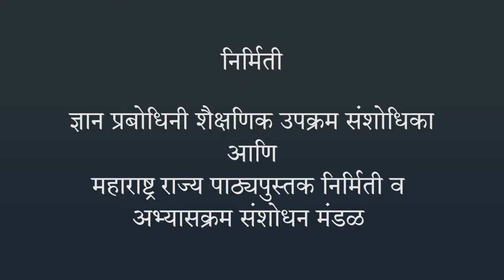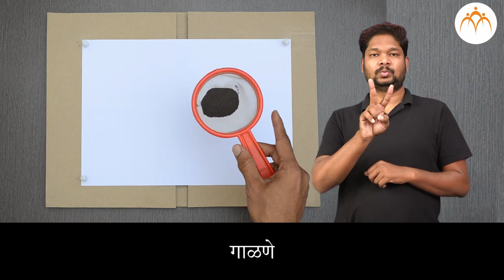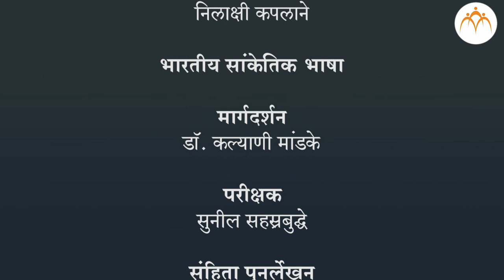चुंबकीय क्षेत्राचे गुणधर्म - आढावा | ७ वी विज्ञान | भारतीय सांकेतिक भाषेनुसार अध्ययन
चुंबकीय क्षेत्राचे गुणधर्म - आढावा, ७ वी विज्ञान, ISL Marathi language learning content, Class 7, Jnana Prabodhini, Maharashtra Board,